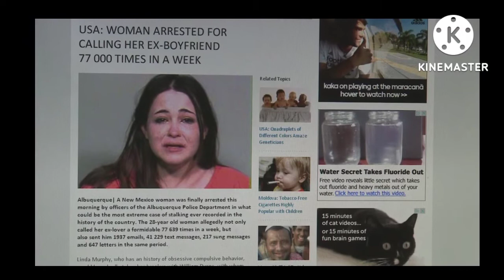A Woman Arrested For Calling Her Ex-Boyfriend seventy seven thousands Times In A Week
Hello guys welcome back to celebrity world where we give you the right Update and all of what you will like to Know, So if you're new here or  if at all you're just passing by for the first time, Please take some minutes of your time to subscribe, like, Comment and hit the Notification button so that you don't miss in any of my uploads. Woman Arrested For Calling Her Ex-Boyfriend seventy seven thousands Times In A Week The 28-yr vintage lady allegedly now no longer handiest referred to as her ex-lover a powerful seventy seven 639 instances in per week however additionally despatched him 1937 emails, forty one 229 textual content messages, 217 sung messages and 647 letters withinside the equal period. Linda Murphy, who has a records of obsessive-compulsive behavior, might have badly taken her breakup with William Ryans, with whom she had had a courting for 3 weeks. She is accused of the usage of up to a few telephones right now to name him on his mobileular phone, domestic wide variety and at paintings, even faxing him a hundred and forty four instances. The lady might have ingested massive portions of strength beverages and amphetamines to stay wide conscious and might have long gone sleepless for per week, calling her ex nonstop, 24 hours a day. My patron is profoundly relieved that Ms. Murphy is eventually at the back of bars” said the plaintiff’s lawyer, J D. James Kilroy. “He hasn’t been capable of sleep, paintings or experience existence in any way, for greater than per week. He become having a difficult time questioning without a doubt and become nearing depression, it become approximately time the harassment ceased. Now, all we need is for Ms. Murphy to get the scientific assist she needs, and for the regulation to hold her farfar from my patron. The accused is anticipated to seem withinside the kingdom courtroom docket the following day in Albuquerque, and maximum specialists presume that the choose will order a mental assessment of the lady to decide if she is able to status trial. thanks for watching to the end and guys don't forget to subscribe, like,  this video, share and leave your comment on the comment section below your comments Matters see you next time.